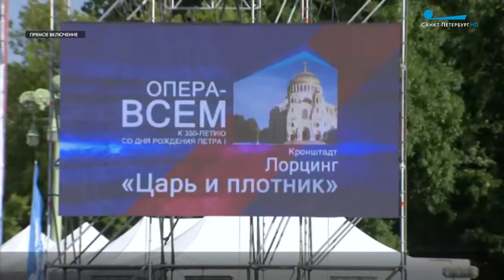Сюжет ТК "Санкт-Петербург". Опера "Царь и плотник"